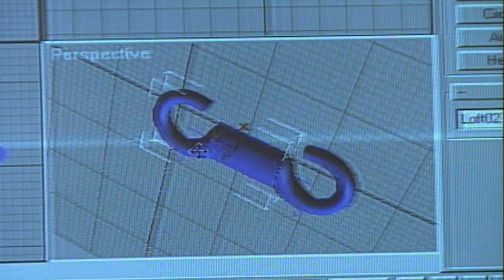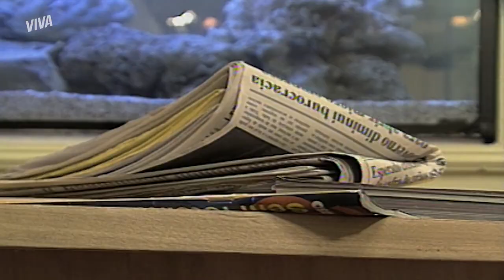BRUNO PASSA A SUSPEITAR DO ACIDENTE QUE MATOU GUGA! 👀 | MALHAÇÃO 1998 | MELHOR DO DIA | VIVA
Bruno discute com Barrão no final da corrida. Ele está desconfiado de que alguém esteja envolvido no acidente de seu irmão. Qual será a treta envolvendo Guga? Talvez Rui esteja envolvido. Será?😱